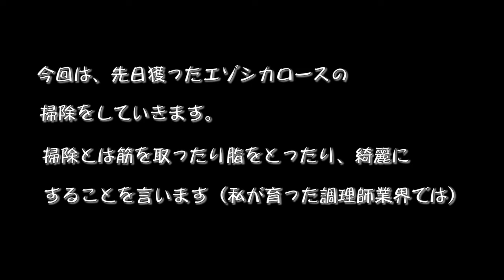北海道の狩猟 エゾシカロースの掃除をしてみよう Hunting in Hokkaido Let's clean the sika deer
獲ってから３日間寝かせた、エゾシカのいわゆる背ロースの筋や脂、酸化して変色した部分を綺麗に掃除します。